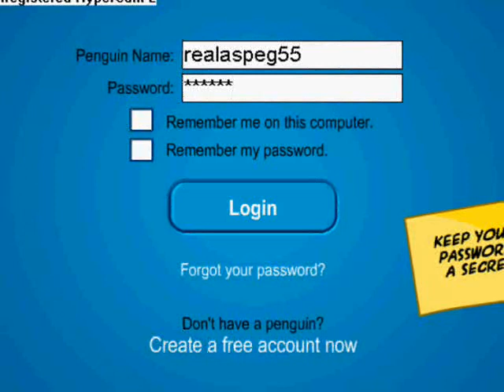realaspeg55 and realaspeg are banned =(